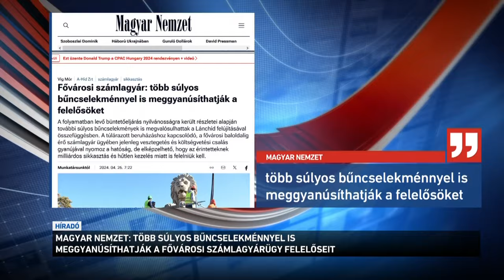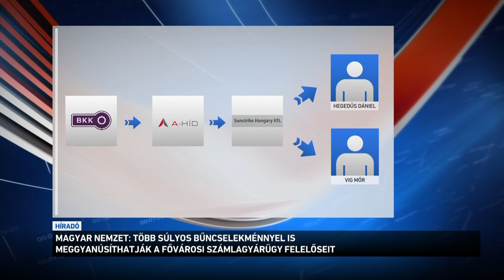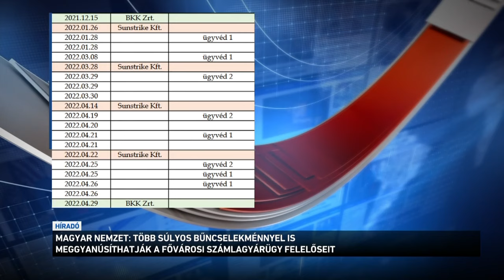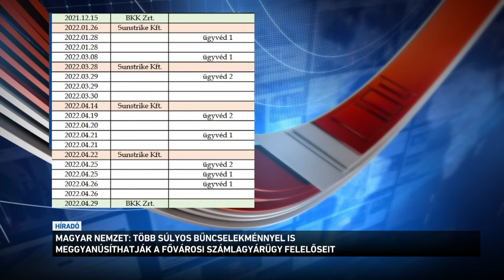Több súlyos bűncselekménnyel is meggyanúsíthatják a fővárosi számlagyár felelőseit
Több súlyos bűncselekménnyel is meggyanúsíthatják a felelősöket a fővárosi számlagyár botrányában - erről ír a Magyar Nemzet.
A lap hozzáteszi: a túlárazott Lánchíd-felújításhoz kapcsolódó, a fővárosi baloldalig érő számlagyár ügyében jelenleg vesztegetés és költségvetési csalás gyanújával nyomoz a hatóság, de elképzelhető, hogy az érintetteknek milliárdos sikkasztás és hűtlen kezelés miatt is felelniük kell.